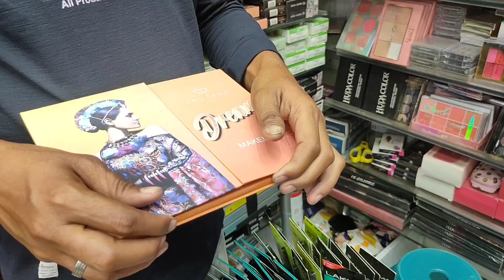Nakhuda Mohalla Market | New Collection for Eid & Wedding Season | Ethnic Wear in Cheap Price 2022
This is my other shopping market exploration. Nakhuda Mohalla market is a very famous market for ethnic wear. Very cheap clothing and jewelry option is available with abundant variety.

Price of dresses start from 250rs 650rs 750rs and Also 1000rs to 3000rs and more

Price of jewelry start  from 20 to 1000.. You may get many varieties of ring in 50 rs..